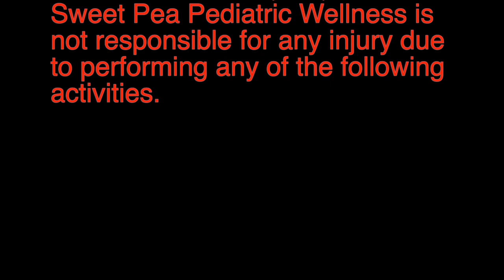Tightrope Walking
Objective:
* Balance
* Motor Control
* Problem Solving
* Visual spatial skills

Set-up:
Any of the following -
* Large bath towels
* Flat bed sheets
* Blankets
* Rubber bands (optional)

Lets play:

Fold your towels or blankets lengthwise to the appropriate width. Secure the blanket with a rubber band at each end (this will help the blanket from unfolding). Arrange the "tightropes" in the desired configuration. Ask the child to walk on the "tightrope",  one foot in front of the other.

Variation: Line up 2 blankets next to each other with a gap in between. Then the child walks between the gap instead of on the blanket.